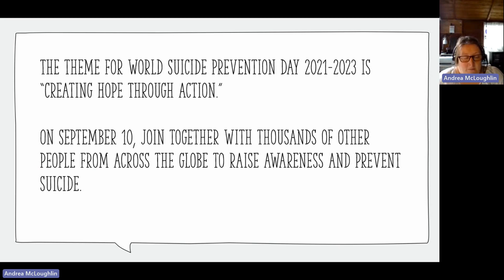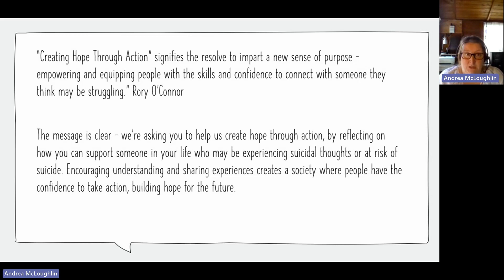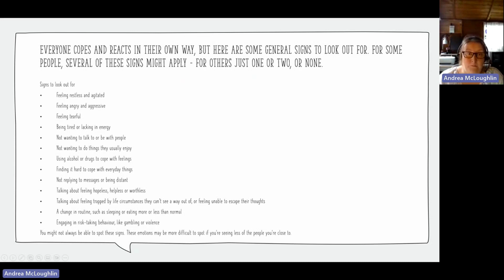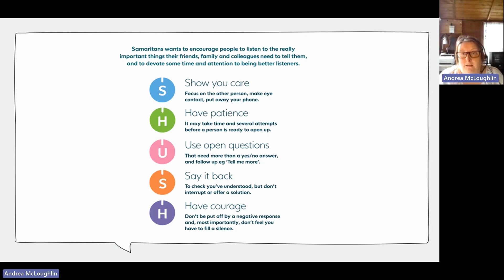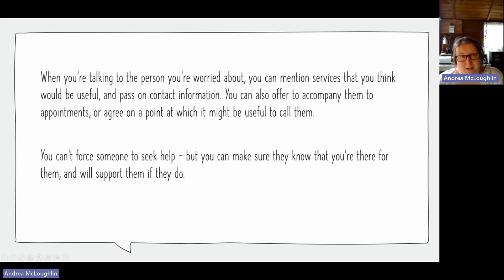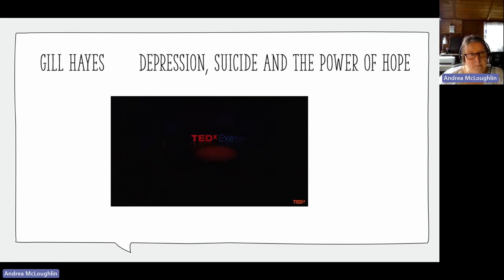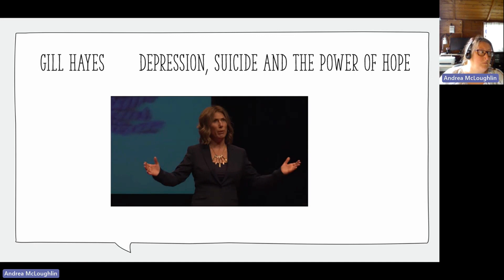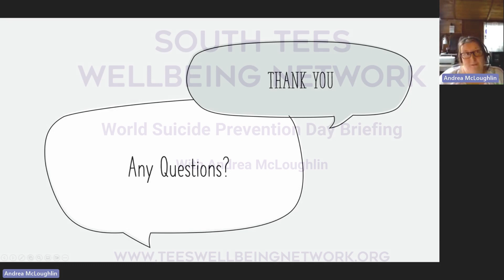World Suicide Prevention Day Campaign Webinar